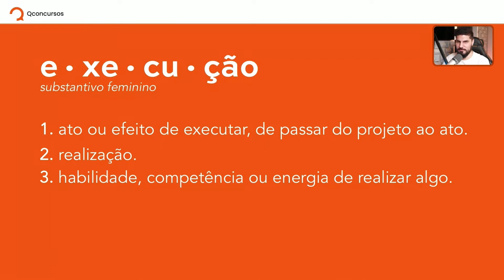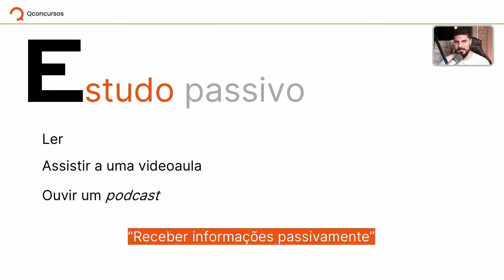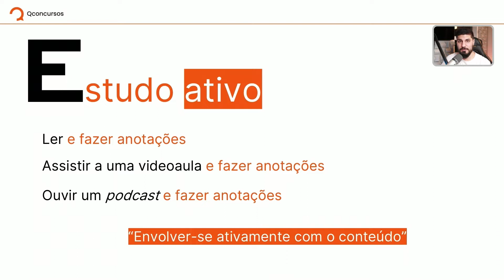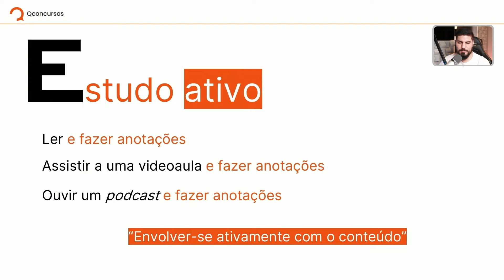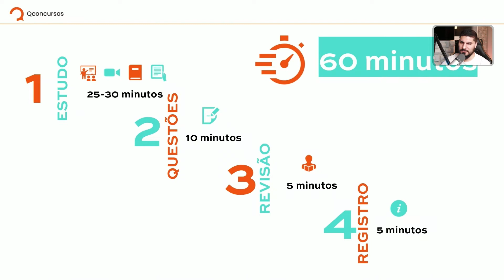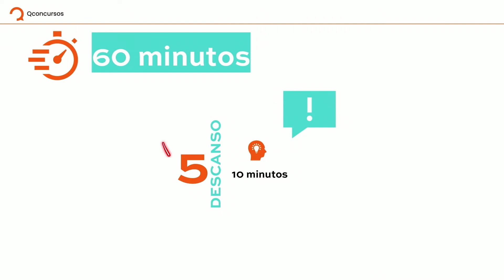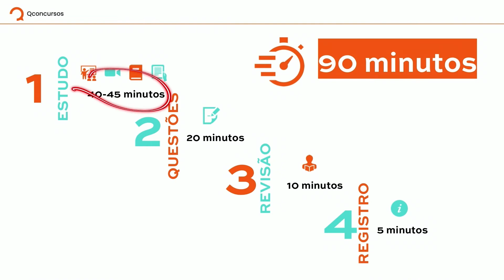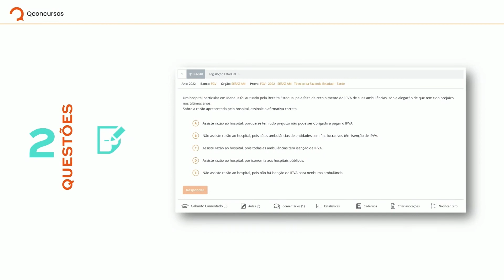Como funcionam os Concursos Públicos | Passo 10: Estudo, com Prof. Douglas Schneider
Quer prestar prova para um concurso público e não sabe por onde começar? Essa série é para você!
O Professor Douglas Schneider explica como funciona um concurso público (carreiras, etapas, editais, provas, planejamento de estudos) em 12 passos.

💻 Escolha seu plano e tenha acesso a gabaritos comentados, videoaulas e ferramentas que auxiliam a sua preparação

Disciplina:Como funcionam os Concursos Públicos;